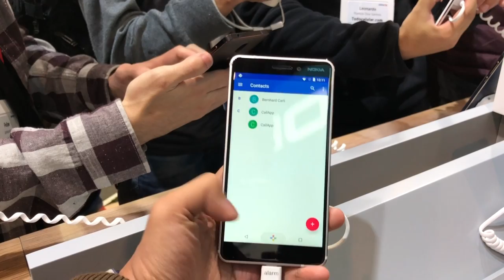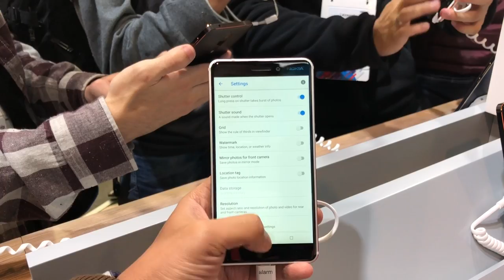MWC 2018 : Nokia 6 (2018)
Nokia 6 merupakan iterasi terkini untuk menggantikan Nokia 6 sebelum ini, bersama penawaran peranti kelas pertengahan.

Ia didatangkan dengan skrin 5.5” IPS LCD FHD, cip Snapdragon 630, memori 3GB RAM, dan bateri berkapasiti 3000 mAh.

Untuk harga jualan, Nokia 6 bakal ditawarkan suku kedua tahun ini pada harga bermula 279 euro (atau sekitar RM1344).

Segalanya anda perlu tahu tentang Nokia 6 di Malaysia - Harga, prestasi, benchmark, gaming, review, spec, commercial, release

Pengulas & Suntingan Video:
• Arib Ismail: